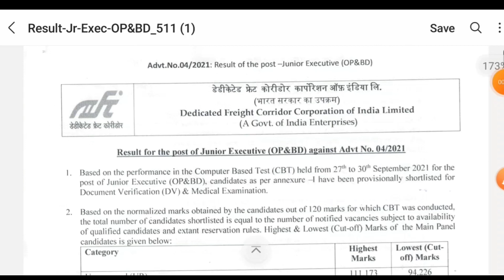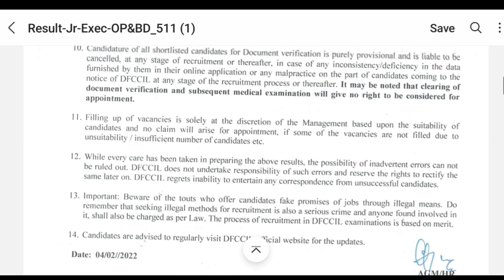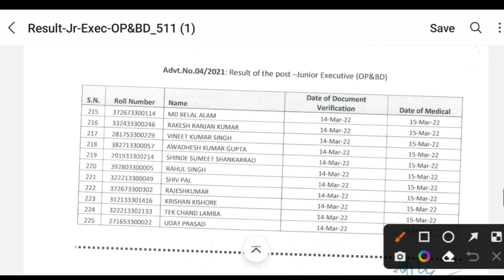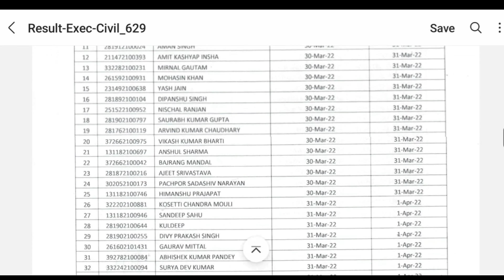DFCCIL Result 2022 | Junior Executive OP & BD | Very High Cut Off | Selected Candidates